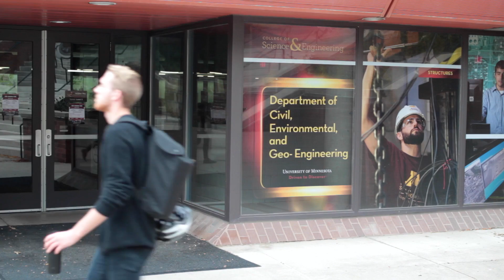CSE Student Voices: Diego de Bedout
Diego de Bedout, civil engineering major, talks about using his degree to solve engineering problems in his native Costa Rica, getting involved in student groups, and the many opportunities available for CSE students to build relationships.